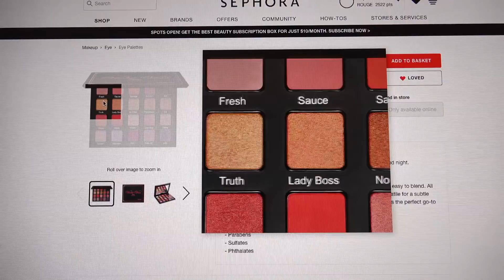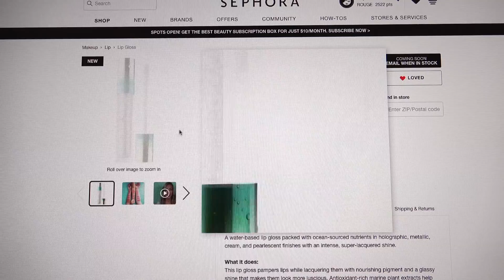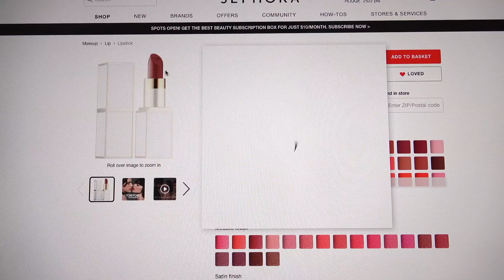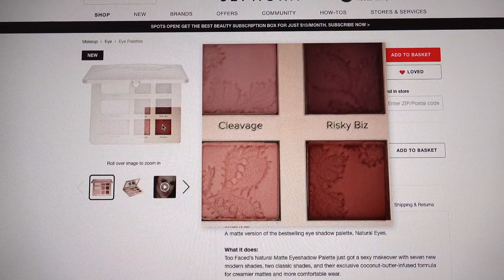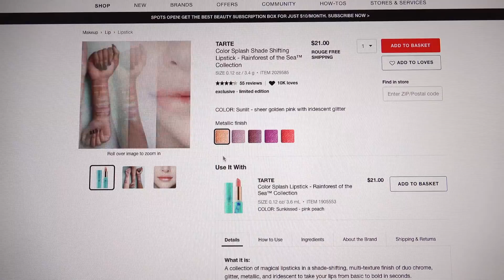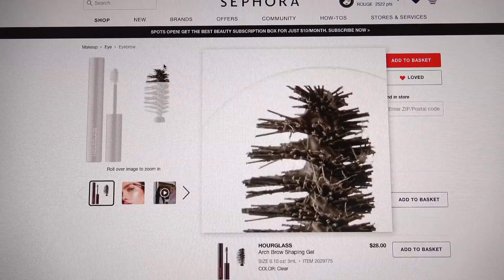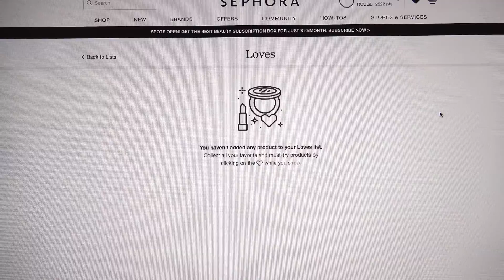Sephora Spring Sale - What's in my Cart?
What I'm getting plus some recommendations!

Check out my Poshmark Closet where I sell all of my barely used makeup!  Poshmark id - @mostlymakeup and also @mystuff0717

All products in my videos are purchased by me.  I WISH I had stuff sent to me for free!!

I use Ebates on all my online purchases and use the cash I get back to get tons of makeup for free!  Seriously, I get hundreds back through this program!  And it all goes to my habit!!  Makeup!